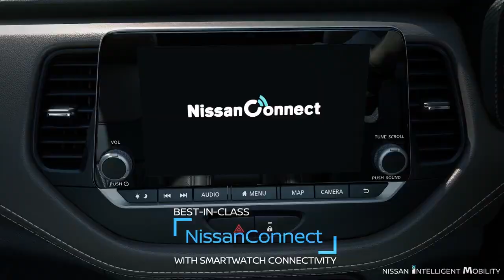NEW NISSAN KICKS TURBO CVT THE UNCHALLENGED SUV vibrantnissan nissan nissankicks nissan kicks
The Unchallenged SUV - new NissanKICKS Turbo CVT is here! With class-leading power of 156PS, most advanced X-Tronic CVT and NissanConnect with smartwatch connectivity. Visit the Nissan Virtual Showroom & book yours today